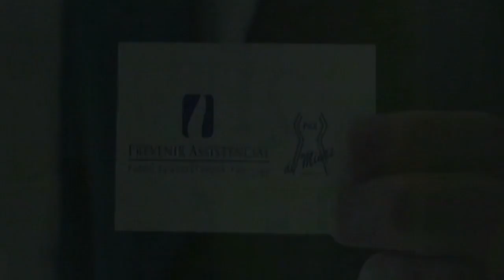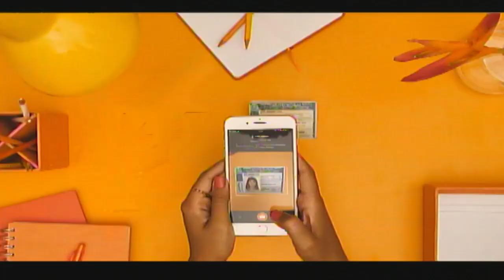BH Sports I Afonso Alberto I 20/09/2018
Notícias da Raposa I CruzeIro
Notícias do Coelho I América-MG
Noticias do Galo I Atlético Mineiro
Futebol Mineiro I Campeonato Mineiro

BH Sports I Afonso Alberto I 13/09/201816Aqui você poderá ler opiniões dos participantes! Programa BH Sports, sua opinião é sempre muito importante. BH Sports - Canal 14 NET, todos os dias, ao vivo, a partir das 19hs. Também pela internet, no YouTube: BH Sports, BHNews Tv e e-Live Sports

Atlético-MG,
Notícias do Coelho,
América-MG,
Notícias da Raposa,
CruzeIro-MG,
Futebol Mineiro,
Campeonato Mineiro,